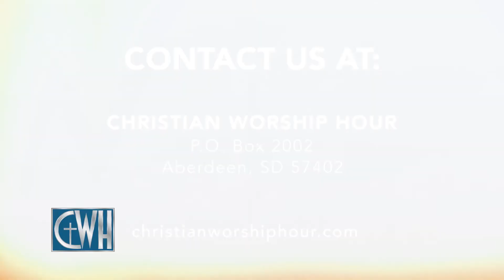Daniel And The Lions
Did Daniel have a purpose in life? Was Daniel a man of integrity? Was Daniel a man of prayer?

Pastor Salem preaches a sermon titled, “Daniel and the Lions” and expounds upon Daniel 6:16-23.